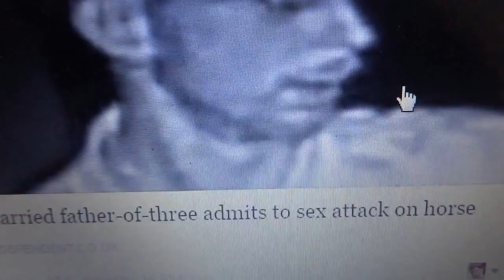Alan Blackman Sex Attack On Horse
31 year old Alan Blackman - who incidentally happens to be a married father of three has admitted to a sex attack on a horse while appearing at Norwich Crown Court via a video link.

Alan is not known to have a fixed address; he trespassed into farm stables in Redenhall, Norfolk and sexually abused the animals there.